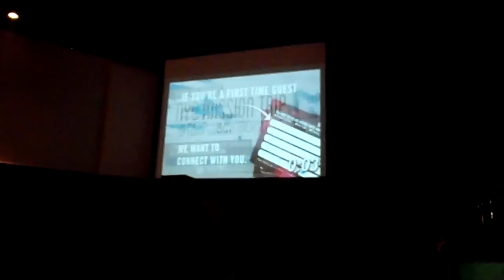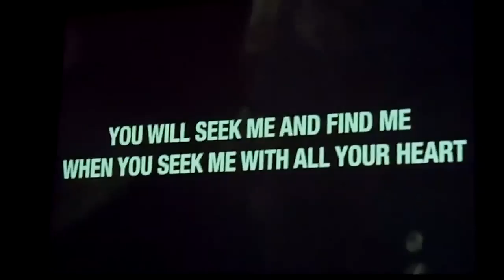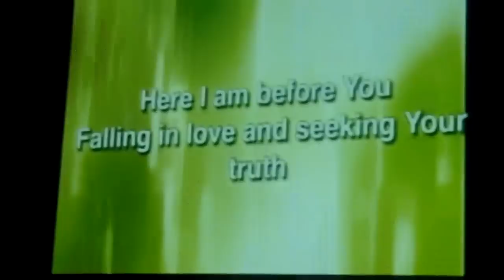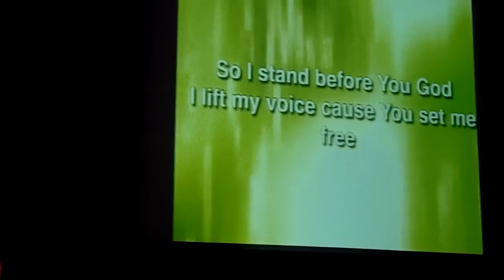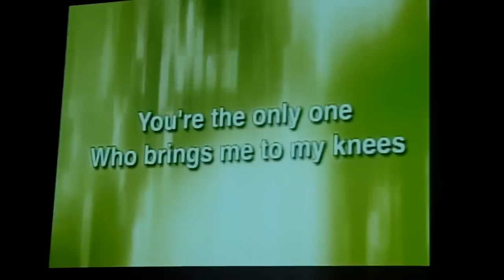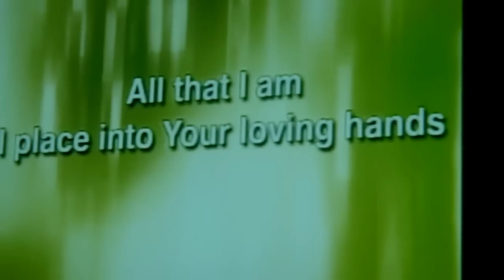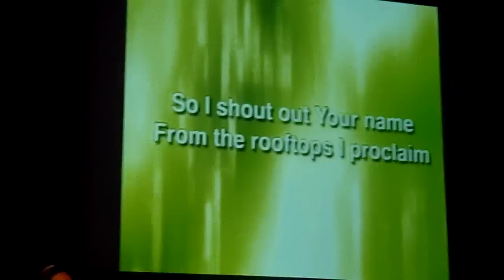Potential Church Hallandale "Lose Myself" and "Rooftops"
Worship on 9-9-12. Jonathan hits "Lose Myself" and Coco sings "Rooftops"